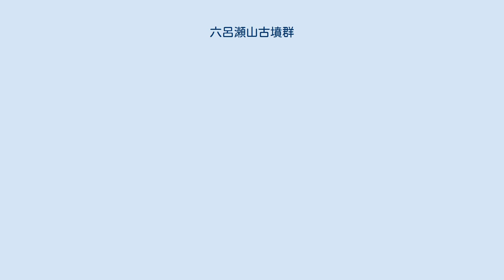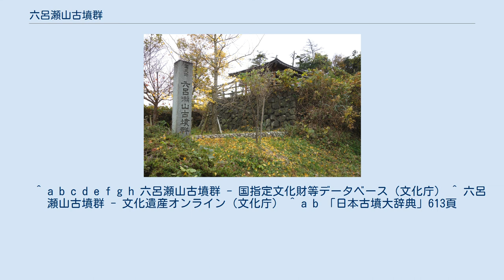六呂瀬山古墳群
六呂瀬山古墳群 六呂瀬山古墳群 1号墳 六呂瀬山古墳群（ろくろせやまこふんぐん）は、福井県坂井市にある古墳群である。
平成2年(1990年)5月16日国の史跡に指定 上久米田地区から野中山王地区にかけての標高50～200ｍの丘陵斜面には総数130基に及ぶ前方後円墳・円墳・方墳が分布しており、「丸岡古墳群」と呼ばれている。
六呂瀬山古墳群は丸岡古墳群の一支群で、丸岡古墳群の東南端に位置し、標高200mの高所にあって、前方後円墳2基（1・3号墳）と方墳2基（2・4号墳）から成る。
 また九頭竜川を挾んだ向かいの丘陵上には、手繰ヶ城山古墳をはじめとする国史跡松岡古墳群が分布している。
 六呂瀬山古墳群は、その立地・規模・内容などから、対岸に位置する手繰ヶ城山古墳とともに、4世紀後葉から5世紀前葉にかけての福井平野における、広域首長墓であったとみられる。
これらの古墳は、北陸地方の古墳時代の解明に欠くことのできぬものであり、古代における越国の形成とその発展を知る上で、極めて貴重な資料となるものと考えられる。
 本古墳群は、いずれも丘陵尾根上に築造されているため、自然地形の制約を受けており、墳形は必ずしも整美なものであるとは言い難い。
 1号墳は、墳丘主軸がほぼ南北にそろう前方後円墳で、前方部を南に向ける。
全長は140mで、北陸地方最大の規模を有する。
後円部の径は78m・高さは13m、前方部の長さは52m・幅は58m・高さは11mを測る。
墳丘は2段築成で、葺石と埴輪（円筒・家形）を有している。
後円部東部に、東西27m・南北15m・高さ4.2メートルの半円形の張出がある。
後円部頂上には、盗掘坑があって、この周辺から凝灰岩製の石棺破片が採集されているので、内部主体は石棺であろうと推定されている。
1号墳の築造年代は、墳形・埴輪などからみて、4世紀末から5世紀初頭にかけての頃と考えられている。
 2号墳は、1号墳の後円部張出部の東方に、掘割を隔てて存在する古墳で、1号墳の陪塚と考えられる。
不整形な方形をしており、東西16m・南北14m・高さ2.2mを測る。
葺石と埴輪はない。
　 3号墳は、墳丘主軸をほぼ東西方向にそろえた前方後円墳で、前方部を東に向ける。
前方部の上面前端は、1号墳の後円部西裾にほとんど接しており、前方部前面がないという特異な形をしている。
全長は、85mで、後円部の径は48m・高さは11m、前方部の長さは37m・幅は48m・高さは9mを測る。
墳丘は2段築成で、葺石と埴輪（円筒・家形・短甲形・衣蓋形・盾形）を有している。
後円部北裾に、北に向かって東西11m・南北11m・高さ1.1mの張出がある。
墳形や埴輪からみて、3号墳の築造年代は、1号墳よりやや遅れる5世紀前葉と考えられている。
 4号墳は、2号墳の後円部張出部の北方に、浅い掘割を隔てて存在する古墳で、3号墳の陪塚と考えられる。
不整形な方形をしており、東西13m・南北16m・高さ2.7mを測る。
　 ^ a b c d e f g h 六呂瀬山古墳群 - 国指定文化財等データベース（文化庁） ^ 六呂瀬山古墳群 - 文化遺産オンライン（文化庁） ^ a b 「日本古墳大辞典」613頁